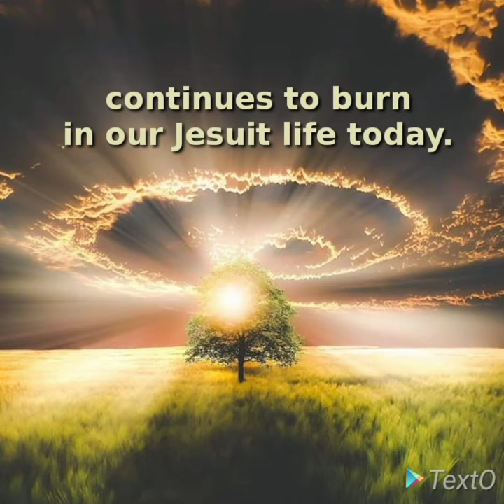Ignatian Musings- Part 16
Ignatius of Loyola lit a new fire as a new form of religious life. The Society of Jesus! “The fire that was set alight by Ignatius continues to burn in our Jesuit life today. A fire that kindles other fires!” (GC 35, D2, 25).  “They go out full of tears, bearing seeds for sowing, and come back with a song, bearing their sheaves.” Ps. 126.6.